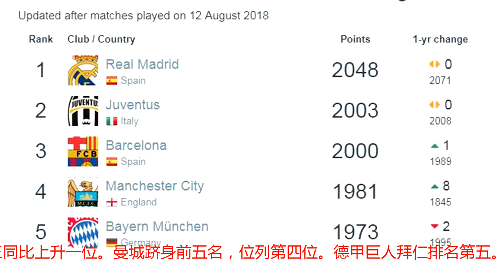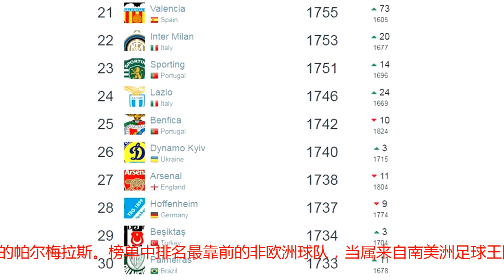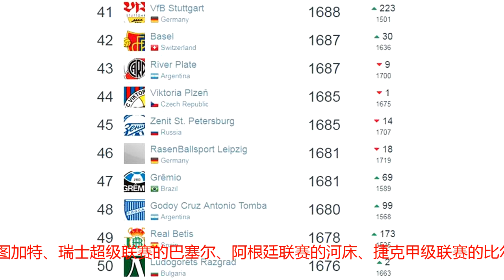世界俱乐部最新排名，尤文第二，巴萨第三，曼联出前十，恒大暴跌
世界著名的专注于足球俱乐部排名的网站footballdatabase近日发布了，最新的国际足球俱乐部排名榜，皇马依旧位列第一名，尤文图斯维持在第二名不变。巴萨排名第三同比上升一位。曼城跻身前五名，位列第四位。德甲巨人拜仁排名第五。热刺排名依旧很高，位列榜单第六，英超第二。罗马第7，马竞第8，利物浦第9，巴黎圣日耳曼第10,。榜单中前十名全部出自五大联赛，三支英超球队，三支西甲球队，两只意甲球队，德甲和法甲各一支球队。第11到20名分别为：意甲的那不勒斯、英超的曼联、乌超的顿涅茨克矿工、葡超的波尔图、英超的切尔西、荷甲的埃因霍温、法甲的里昂、德甲的沙尔克04、法甲的摩纳哥、荷甲的阿贾克斯。其中沙尔克04去年德甲联赛排名第二，排名比上一期提升了31位。第21到30名分别为：西甲的巴伦西亚、意甲的国际米兰、葡超的葡萄牙体育、意甲的拉齐奥、葡超的本菲卡、乌超的基辅迪纳摩、英超的阿森纳、德甲的霍芬海姆、土耳其的贝西克塔斯、巴甲的帕尔梅拉斯。榜单中排名最靠前的非欧洲球队，当属来自南美洲足球王国的巴甲豪门帕尔梅拉斯了。第31到40名分别为：意甲的亚特兰大、意甲的AC米兰、西甲的比利亚雷亚尔、法甲的马